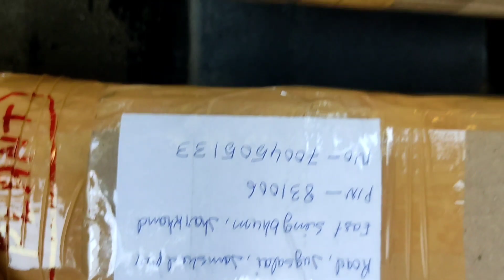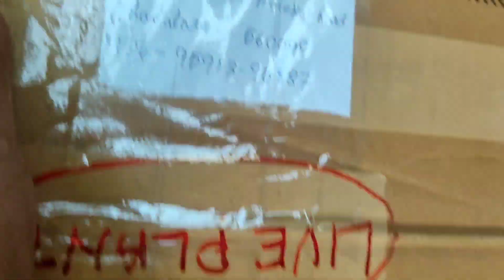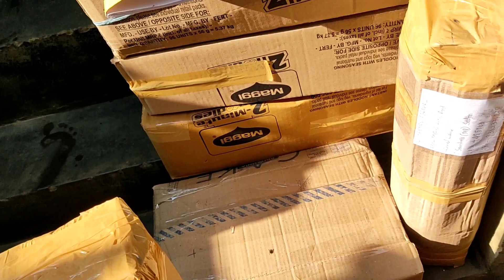blueberry plant lekehi fruit harvest kor sakte he